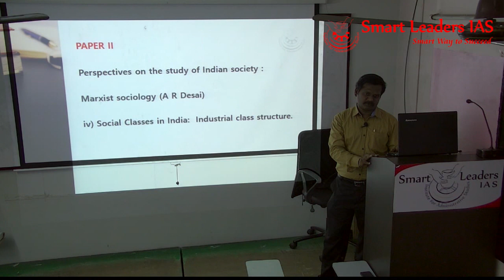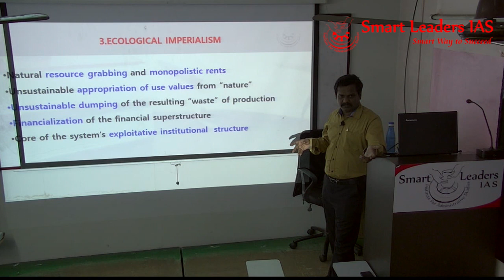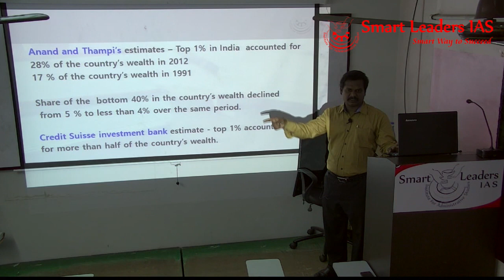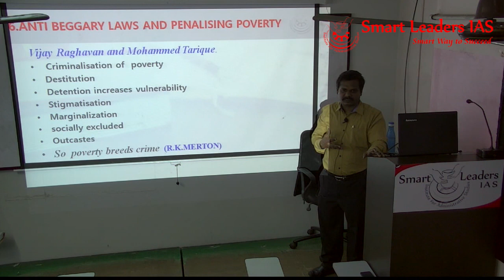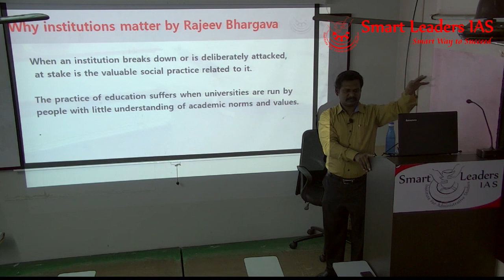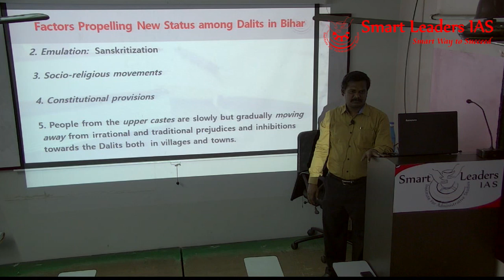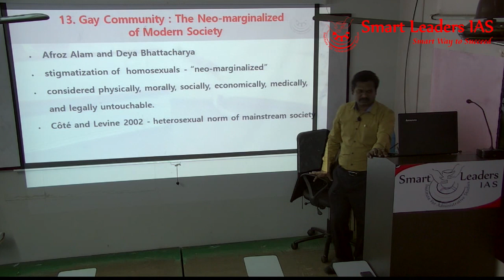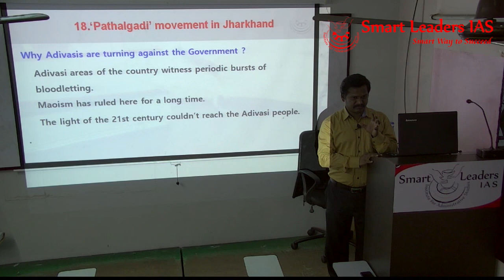Sociology Optional | Current Affairs | Mains - 2018 | part 1|SMART LEADERS IAS|CHENNAI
Presenter:
Topic(s):  Giving current affairs perspective to sociology optional is very important to maximize the mains marks . This exclusive session gives sociological perspective to the current issues which is very important to dynamically approach paper 2 of the sociology optional.

The current affairs session will totally have 4 parts , covering issues of sociological importance over the past few years.

PART 1/4.